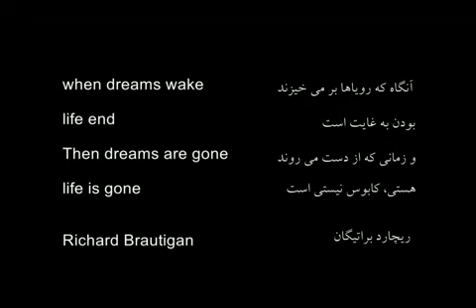A Short Study in Gone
November 2014 Competition - Super 9 Mobile Film Fest

By: Sohrab Alavi
Country: Iran

You smile. Everybody's here with their memories and colors and noises. Seems that among the rain which washes the pains. Just like old pictures which everybody smile to you in them. Life turns around and the world gets more color with those you love them.